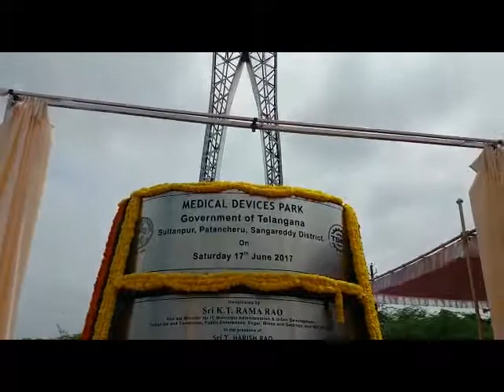Minister KTR, Harish Rao Lays Foundation Stone For Medical Devices Park @ Sangareddy